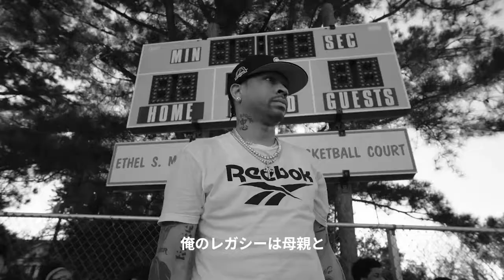Reebok CLASSIC “IVERSON LEGACY” in Japanese subtitle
For Japan AI Fans!